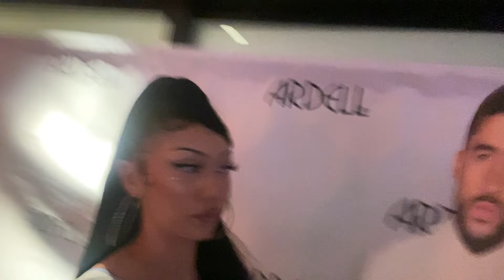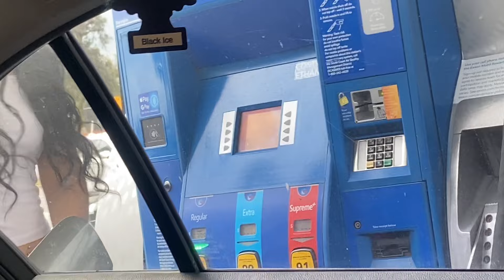lol late bad bunny concert & rolling loud vlog